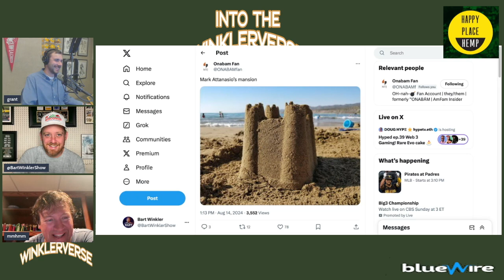MmHmm/Mm-mm: Has the NFL Preseason become obsolete? Mark Oceanasio, Gary Trent Jr. full breakdown!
Into The Winklerverse can be found on YouTube, Apple, Spotify, and wherever you get your podcasts! Bart Winkler and the crew cover the Green Bay Packers, Milwaukee Brewers, Milwaukee Bucks, Wisconsin Badgers and more!